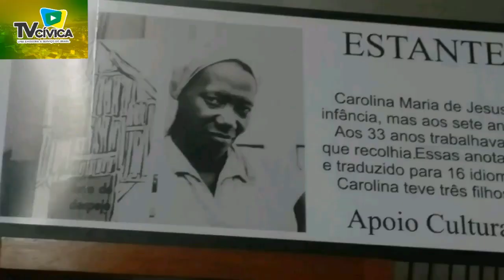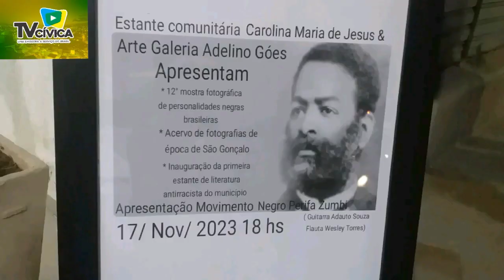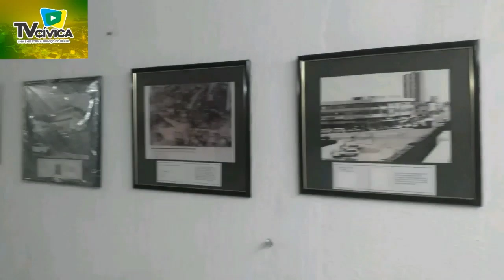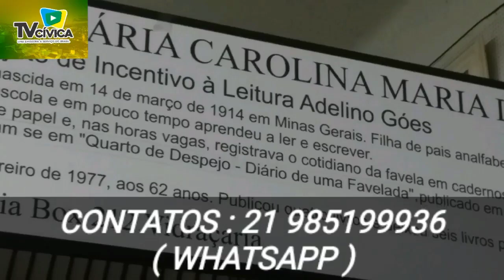AMOSTRA DE IMAGENS DE PERSONALIDADES NEGRAS BRASILEIRAS ( NOVEMBRO DE 2023 ).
ESSA É A EDIÇÃO DE N° 12 DA EXPOSIÇÃO, QUE É UM MARCO DA RESISTÊNCIA CULTURAL EM SÃO GONÇALO / RJ.